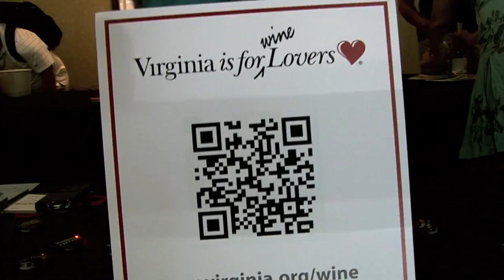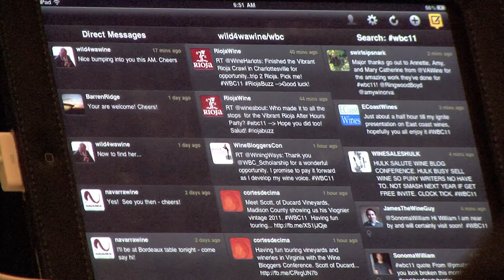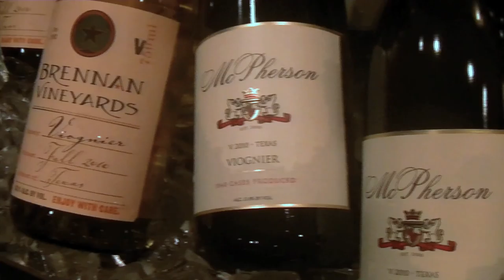2011 Wine Bloggers Conference Highlights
The 2011 North American Wine Bloggers Conference was held July 21-24 in Charlottesville Virginia. Here are the highlights from the International Tasting, Seminars, Twitter Tasting, Walking Tours, Monticello dinner, and Vineyard Visits. The music features Tony  Trischka performing at the Floydfest Front Porch courtesy of the Virginia Folklife Program. Cheers.